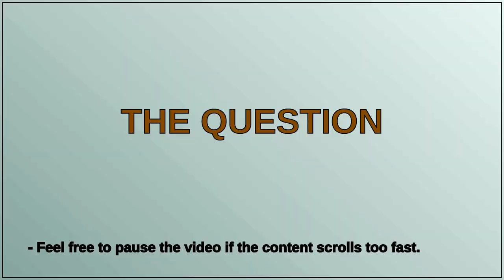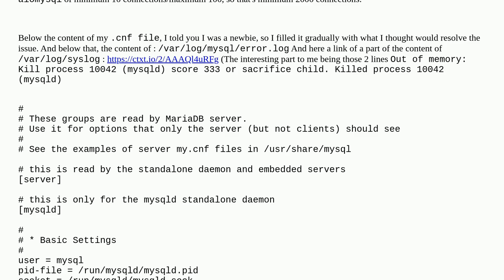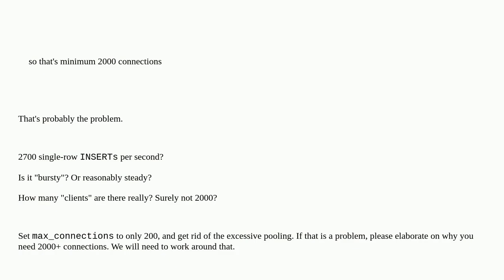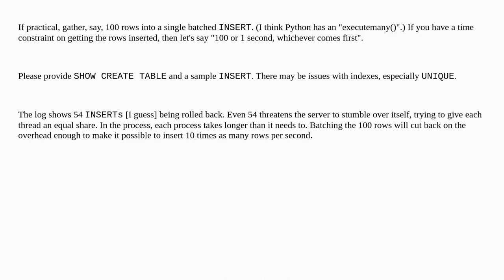Database keeps crashing every few hours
A special thanks goes out to the community

  mariadb innodb corruption crash